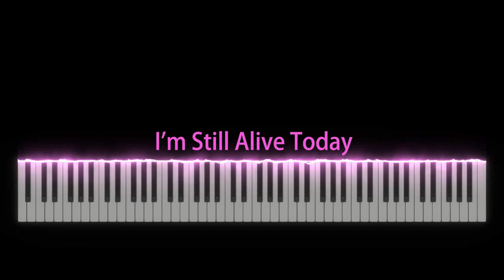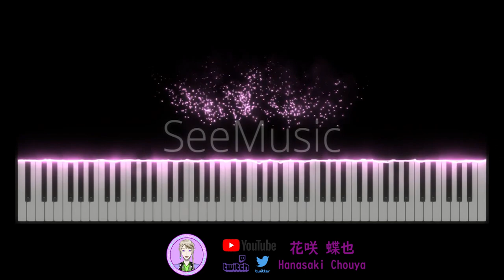[パリピ孔明/派對咖孔明/Ya Boy Kongming!] 挿入歌Inserted Song 96猫 – I’m Still Alive Today